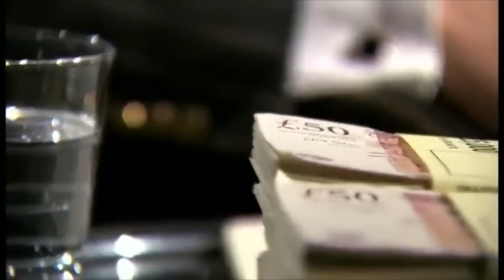My second appearance on Dragons Den with an AMAZING new product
Cant wait to see what offers i get.

I will take cash or IOU's